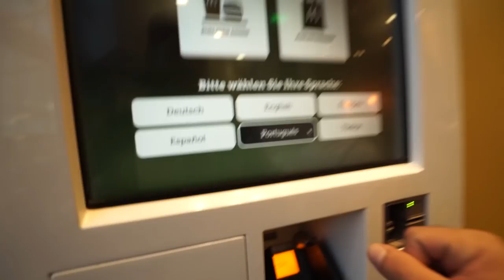CHEGUEI NA ALEMANHA 🇩🇪